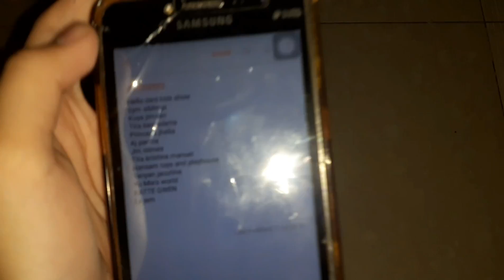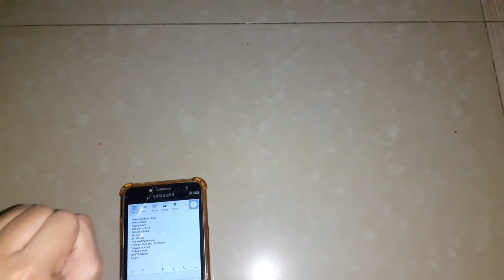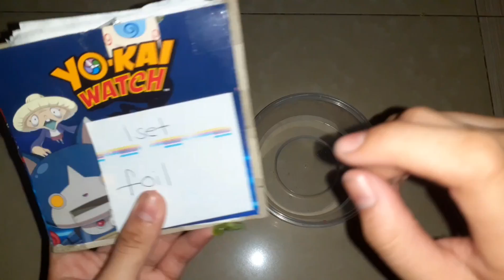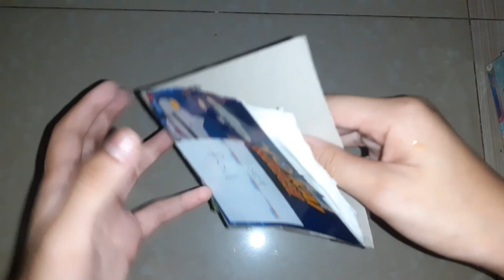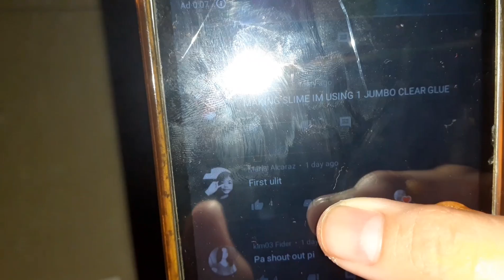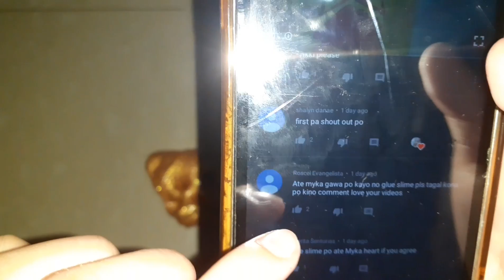PLATINUM GOLD SLIME❤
upload ko naden guys ung video ng collab maya hehe

hii guuuys
para sa shoutout comment lang kayo😊

Q&A

whole name?
Answer-Myka Bondoc Gozum
age?
Answer-11 yrs old only
birthday?
Answer-Oct 30

i hope you guys enjoyed watching this and if you did plz big thumbs up and if you want to see more of my videos on your wall just click that subscribe button thereee! and if you want to be updated on my channel just click that notif bell right there!

▕╰╯┈┗┛┗┛┈╭╮▕╮┈▏ THIS IS SPONGEBOB😂

guys sorry di naka edit yan ahh